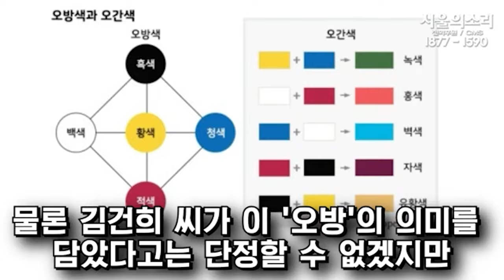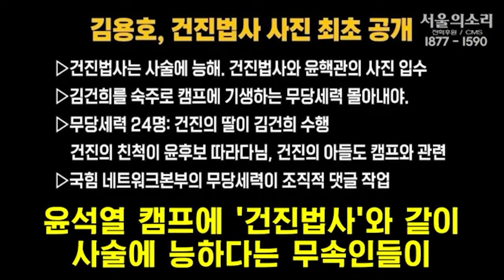윤석열 875원 대파값의 비밀 풀렸다![오방의기운?]